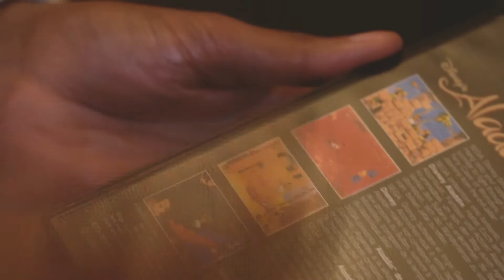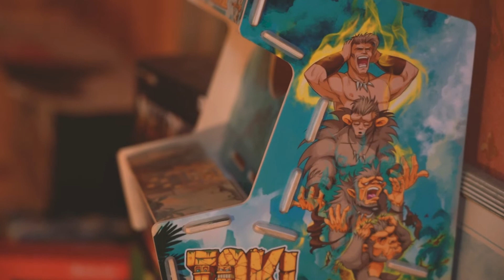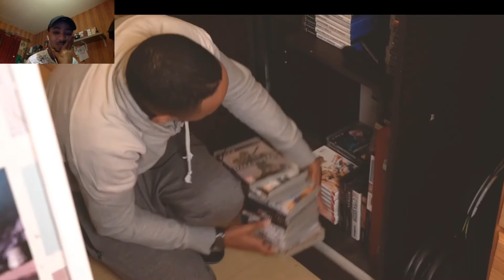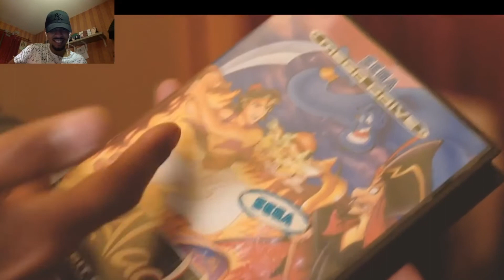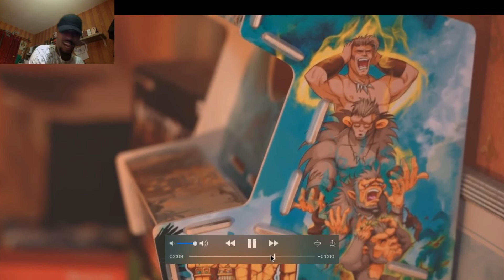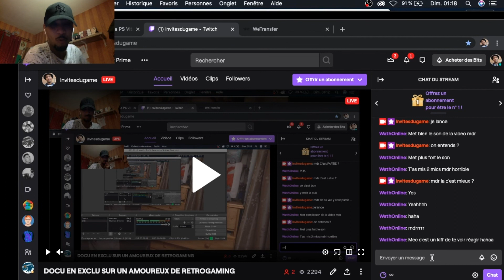RETROGAMER LE RETOUR AUX SOURCES (MINI DOCUMENTAIRE)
DOCUMENTAIRE ECRIT,  RÉALISÉ ET MONTÉ PAR THÉO WAVRIN POUR SON PROJET EN ÉCOLE DE CINÉMA.

N'HESITEZ PAS A METTRE UN POUCE BLEU POUR NOUS SOUTENIR  ;)